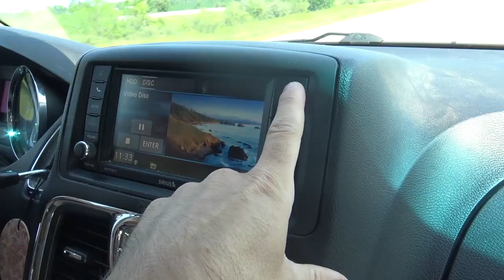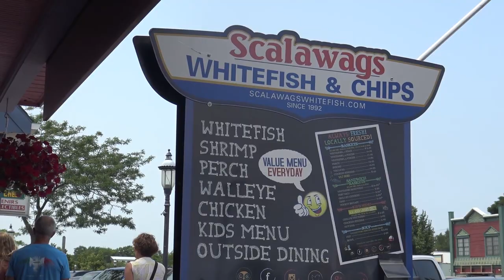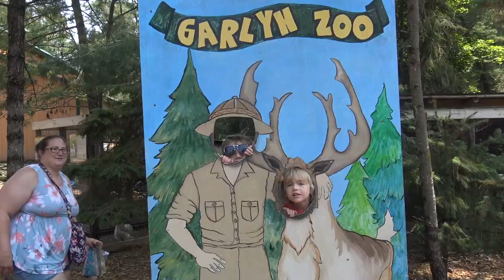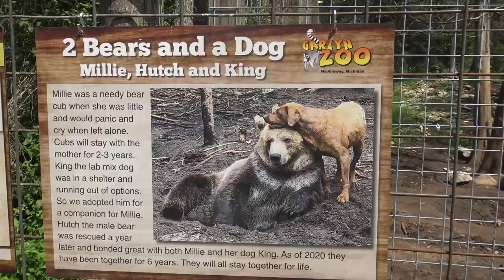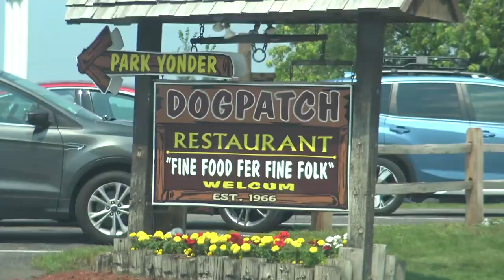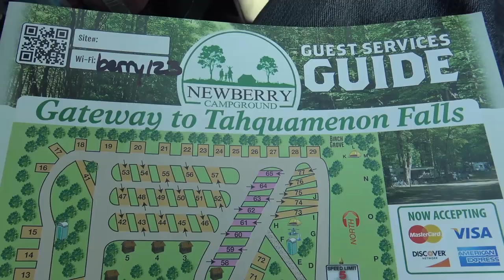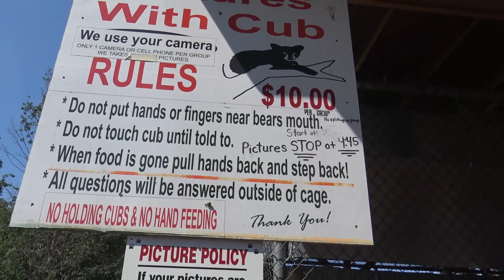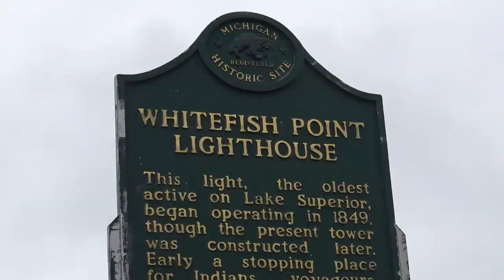Michigan Family Vacation Vlog - Pictured Rocks, Great Lakes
Took a 7-day family vacation to the upper peninsula in Michigan - about a 6-hour drive for us from central Michigan to Marquette. We checked out lighthouses, glass-bottom boat shipwreck tours, Pictured Rocks, Garlyn Zoo Wildlife Park, Oswald's Bear Ranch, Tahquamenon Falls State Park, many parts of Lake Superior, camped at 3 campgrounds, swam every day, mini-golf.. We visited St. Ignace, Mackinac City, and bridge, Marquette, Paradise, and Munising. Most of the trip was new to the whole family, so it was quite the vacation! There's four more places in the U.P that are on our bucketlist - Copper Harbor, Iron Mountain, Escanaba, and Sault Ste Marie..